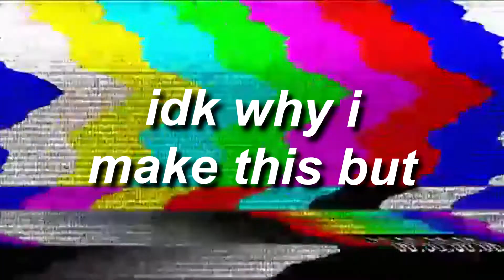big marvel swearing compilation.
Se que esto es casi nuevo en mi canal y que tal vez ni se trate de keipop lol pero queria hacer este video (aja si en ingles lol sorri) pero vean a big marvel ya que es el unico youtuber que importa en este mundo (broma no me maten plox aun no conozco a monsta x para que me maten xd) ademas mas adelante queria subir un on crack parte 2 asi que esperen ya que no subi video en algo de tiempo jeje

I hope you enjoy the video bc i know you do